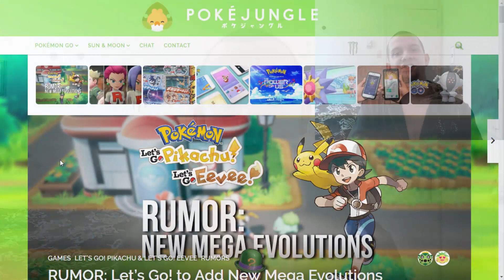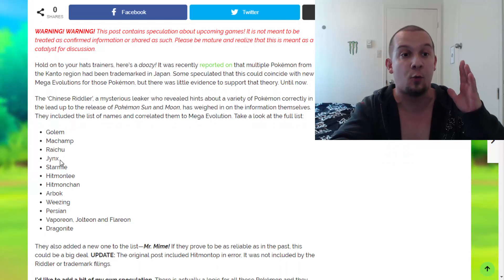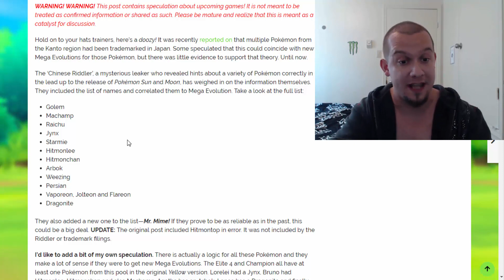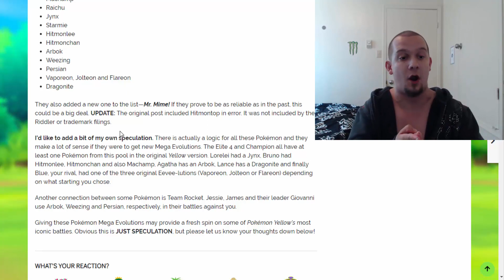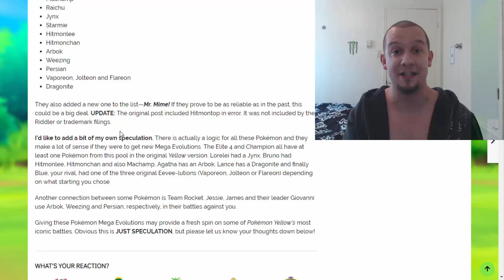MEGA MR. MIME LEAKED?! Even MORE Mega Evolutions To Come To Pokemon Let's GO?! Rumors/Speculation!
Welcome back to another hyped as hell video featuring an even more insane hype surrounding Pokemon Let's GO Pikachu and Let's GO Eevee! We talk more about the potential of NEW Mega forms introduced in Pokemon Let's GO which now INCLUDES Mr. Mime! Mr. Mime could potentially get access to Mega Evolution should the rumors actually be TRUE!